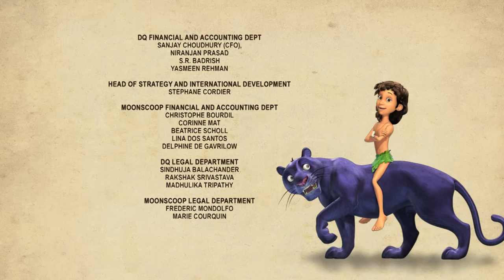जंगल बुक सीजन 2 हिंदी में | हिंदी कहानियां | Broken Baton | PowerKids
for more cartoons.
for more cartoons.

Enjoy the episode The Broken Baton, season 2 from Jungle Book in Hindi only on Power Kids.